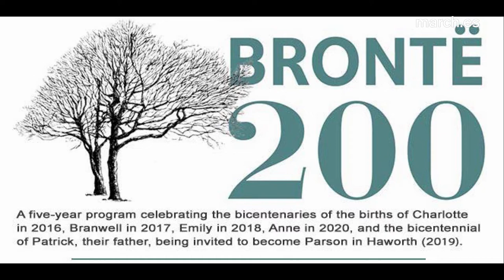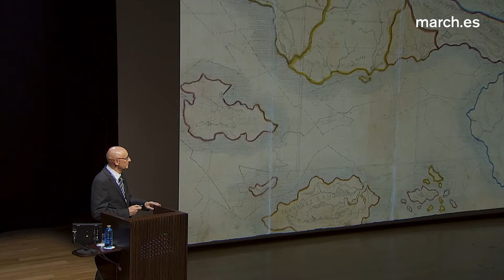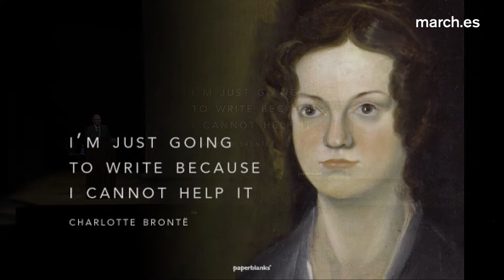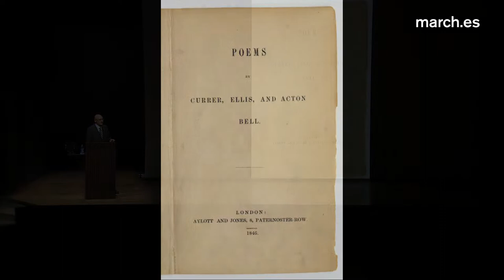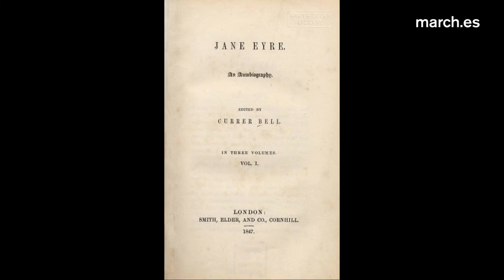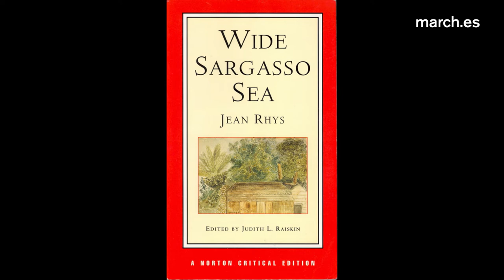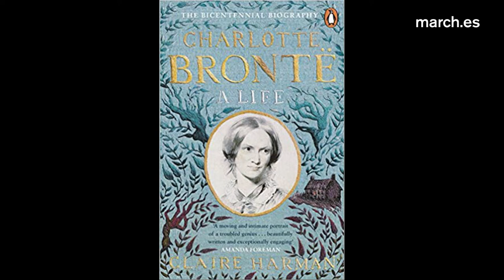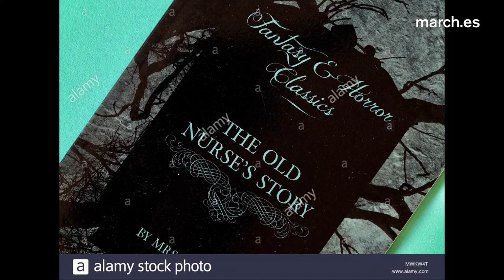Monstruos domésticos y literarios en las obras de las hermanas Brontë y Elizabeth Gaskell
Las hermanas Brontë (Charlotte y Emily) reflejaron en sus obras los entornos domésticos y las dificultades que padecieron las mujeres de la Inglaterra del siglo XIX. Novelas como "Cumbres Borrascosas" y "Jane Eyre" y los relatos góticos de Elizabeth Gaskell, que se sitúan entre los patrones románticos y la plasmación de las transformaciones drásticas de la sociedad británica en la época victoriana, representan la fascinación de estas escritoras por los elementos fantásticos. De entre las creaciones literarias, el catedrático de Filología Inglesa Antonio Ballesteros González dedica especial atención al personaje sin voz de Bertha Mason, la “loca del desván”, en "Jane Eyre" de Charlotte Brontë (1847).

Segunda conferencia del ciclo "Mary Shelley, las Brontë y Elizabeth Gaskell. La imaginación femenina y lo monstruoso en la literatura inglesa decimonónica"

13 de diciembre de 2018
Fundación Juan March, Madrid